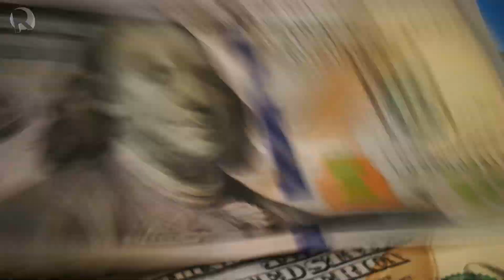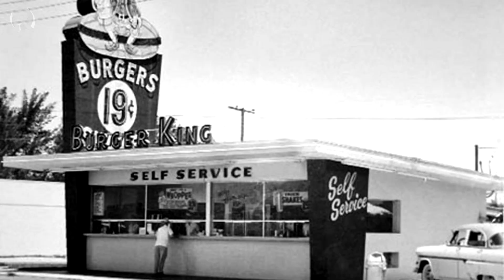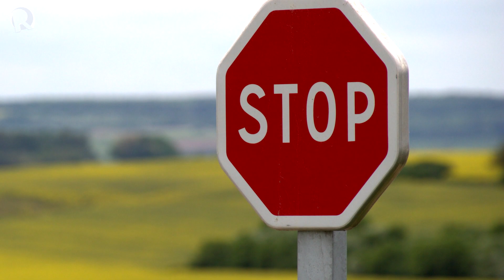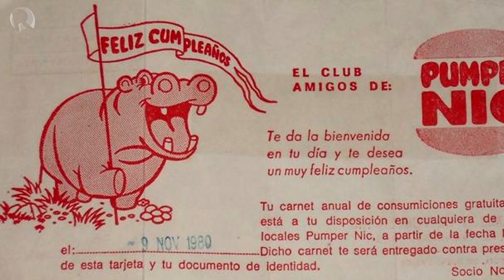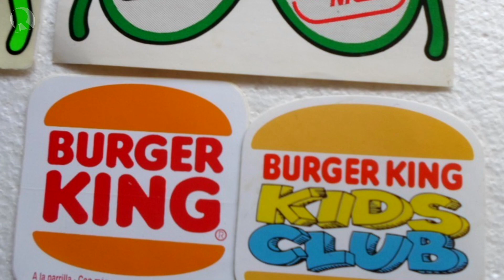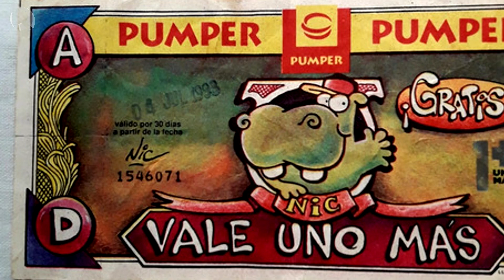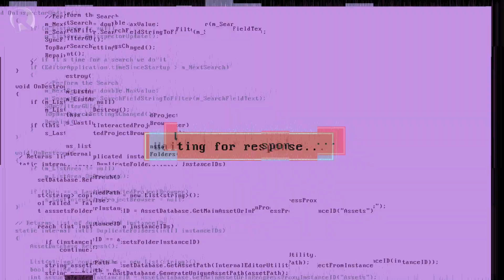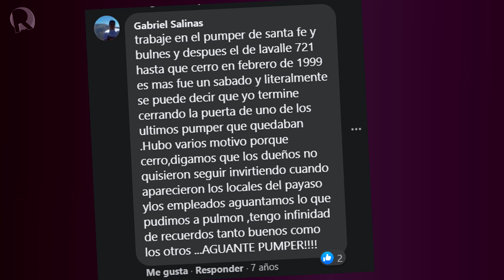LA PEOR COPIA A BURGER KING DEL MUNDO (REAL)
Por que una vez existió, y aunque actualmente sea algo impensable y casi imposible, ocurrió; Burger King había sido copiado brutalmente por una empresa de comida rápida Argentina, sin embargo duro muchos años esa pelea, pero con solo un ganador, y sabes cual fue? pues en este vídeo lo sabrás ;D

¿Eres alguna app que quiere llegarle a mas personas?📲👀
¿Tienes alguna idea que te gustaría verla aquí?😯
¿Estas leyendo esto como presentador de televisión? 📺

Puedes enviarme un correo aquí! lo respondo de inmediato con muuucho amor